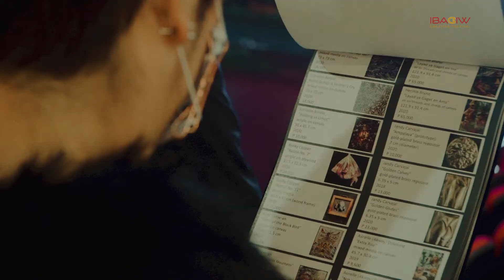INTERLINKED: A Contemporary Art Exhibition by Baguio Artists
IBAGIW: The Baguio Creative Festival 2020 presents: INTERLINKED: A Contemporary Art Exhibition by Baguio Artists
Opened on November 14, 2020 at the Baguio Convention Center showcasing the masterpieces of 34 Baguio  artists, exploring themes of “community, collective memory, personal and cultural identity” and many more.
Curated by Erlyn Ruth Alcantara,